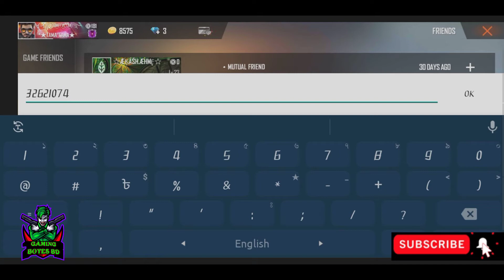ফ্রি ফায়ার ইতিহাসের সবচেয়ে অন্যরকম একটা আইডি। আসলেই ভালো লাগার মতো একটি আইডি।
ধন্যবাদ সবাইক।  আর ভিডিও দেখতে কেমন লাগে তা অবস্যই কমেন্ট করে জানাবেন। আর আমার সাথে যোগাযোগ করার জন্য এই পেইজেে মেসেজ করতে পারেন . আমার গেম আইডি নাম্বার 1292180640